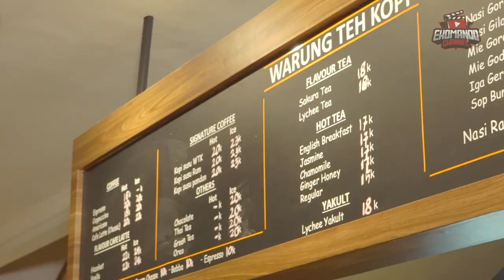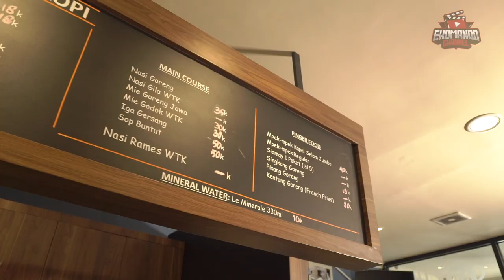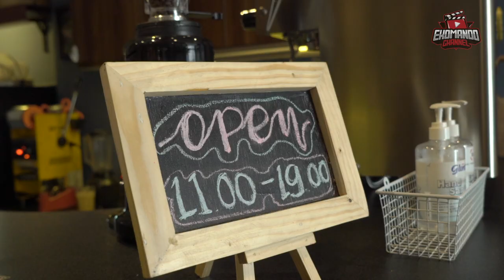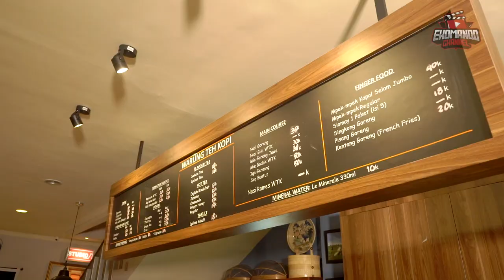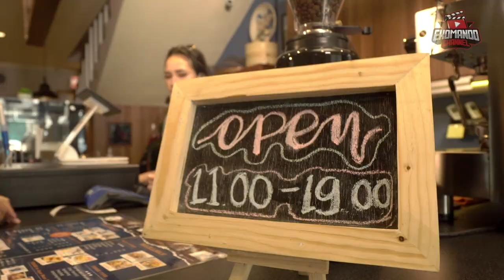NIATNYA JADI ANAK GAUL, MALAH APES JADI PELAYAN CAFE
Amboooyyyyy!!! Pusing deh lagi-lagi gak bisa bayar. Niatnya mau nongki biar kaya anak gaul Jekardah, eh ujung-ujungnya gak bisa bayar lagi. Alhasil Amy Boiyen disuruh jadi pelayan cafenya. Gimana keseruannya, saksikan Amboy di Ekomando Channel yaa..

📍WARUNG TEH KOPI
blok F59 Wijaya Grand Centre RT.6, RW.1, Pulo, Kec. Kby. Baru, Kota Jakarta Selatan, Daerah Khusus Ibukota Jakarta 12160
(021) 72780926